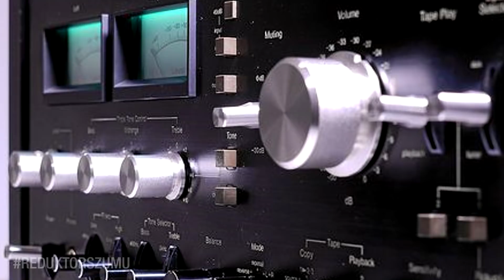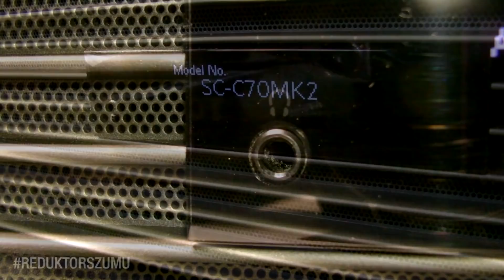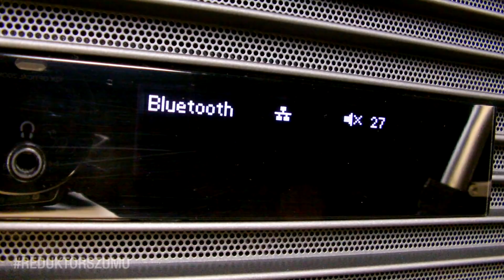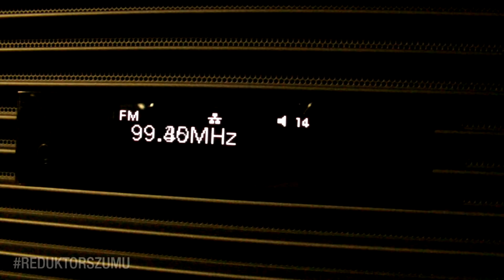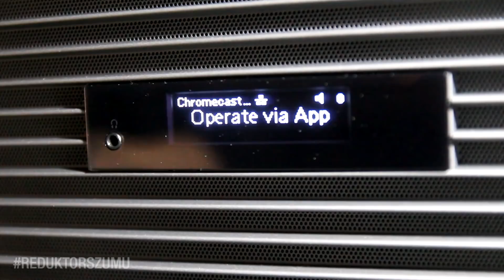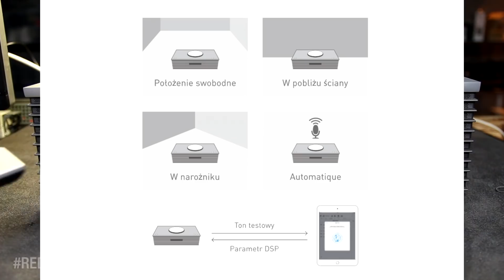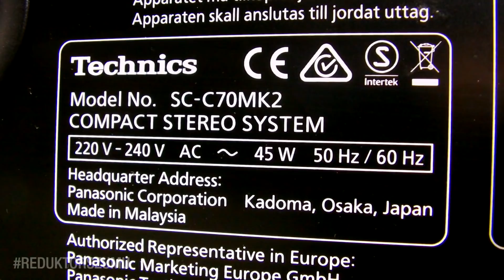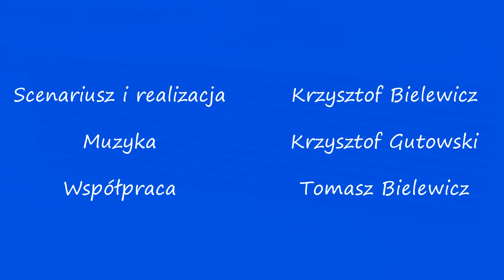Technics Ottava SC-C70 [Reduktor Szumu] #242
Tym razem prezentuję Wam coś zupełnie nowego, sprzęt Technicsa z roku 2020, model Ottava SC-C70.

0:00 Wstęp
1:44 Ottava
3:12 Wygląd i obsługa
5:34 Parametry
6:59 Odtwarzacz CD
7:41 Wyświetlacz
8:23 Pilot
9:13 Radio
10:28 Bluetooth
11:17 USB
12:21 AirPlay
13:05 Aux i Optical spdif
13:42 Chromecast
14:11 Radio internetowe i podcasty
15:01 Spotify Tidal i Deezer
15:49 Regulacje dźwięku
17:35 Ocena brzmienia
20:35 Podsumowanie
Jeśli spodobał Wam się odcinek, zapraszamy do polubienia naszej strony na Facebook'u:
Jeśli macie jakieś sugestie w sprawie tematów kolejnych odcinków, kierujcie je na:
Zapraszamy także na nasz drugi kanał o tematyce szeroko pojętej elektroniki - RS Elektronika